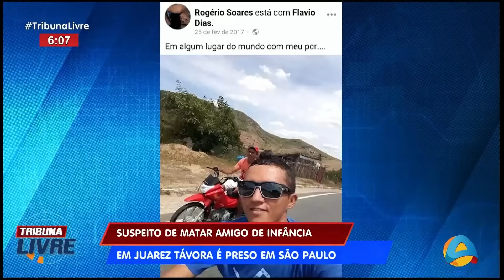Tribuna Livre - Suspeito de matar amigo de infância em Juarez Távora é preso em São Paulo